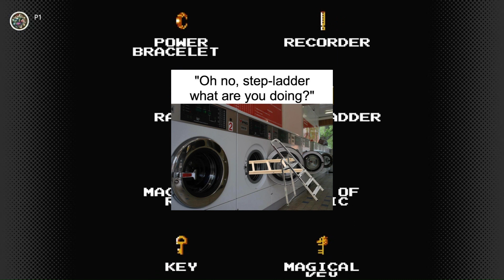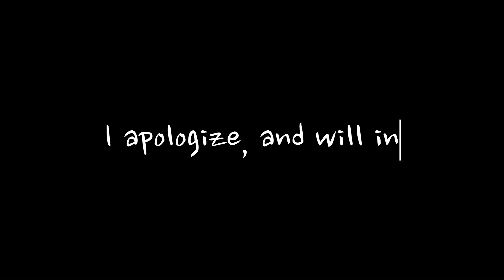We found a Log!!! - 1986 Legend of Zelda - Part 1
In this video we explore the world of the 1986 Zelda and find a tree stump/log which seems to contain a dungeon!!!

This video is also the first in the Zelda Chronicles Series...